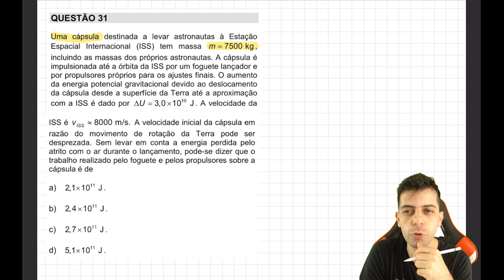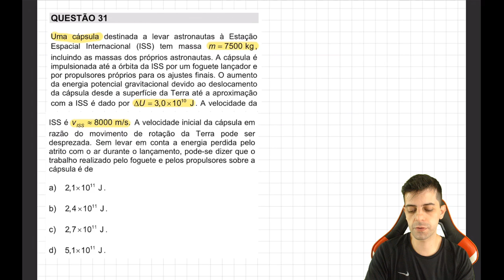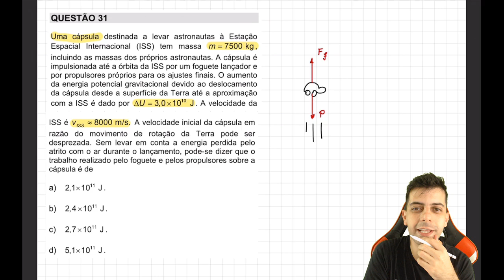UNICAMP 2021 2o dia - Q31 Fis - Uma cápsula destinada a levar astronautas à Estação